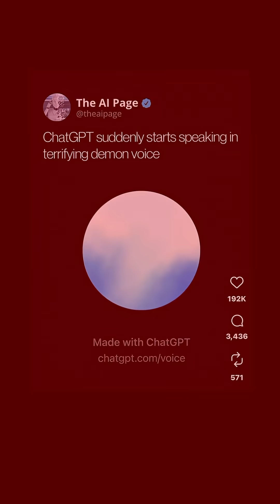Why I stopped using chat gpt..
Chat gpt vs Microsoft copilot